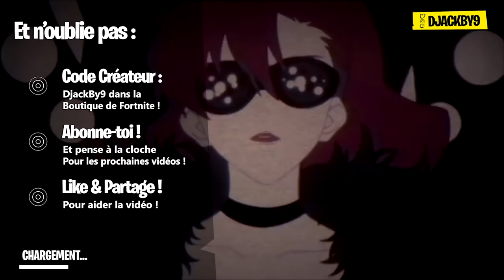Tout SAVOIR sur les RÉCOMPENSES Gratuites de FORTNITE !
Et salut tout le monde, aujourd'hui on se retrouve pour Tout SAVOIR sur les RÉCOMPENSES Gratuites de FORTNITE !

Mes musiques :
 - De font : Par Purpey/Vineww
YellowCookiexD version